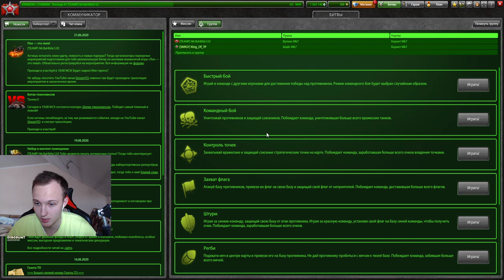ХОРЕШАФТ НАГНУЛ ХОРЕВУЛКАНА НА ГОНКЕ ВООРУЖЕНИЙ В ТАНКАХ ОНЛАЙН